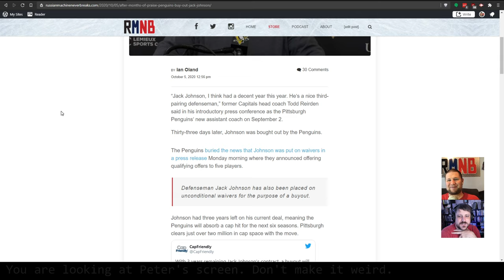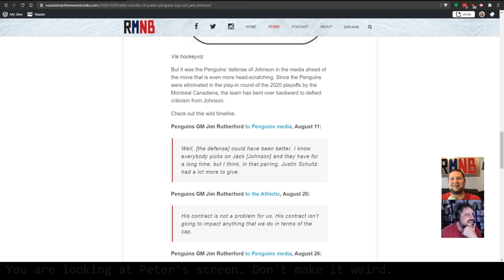Everything keeps happening so much: Holtby and Hank and Chel and More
Discussed:
2020 NHL Draft
2020 NHL Free agency
Washington Capitals defense
Braden Holtby to Vancouver
Nate Schmidt to Vancouver
Karl Alzner buyout
Travis Boyd to Toronto
Matt Murray's big contract with Ottawa
Injuries to the Bruins and Stars
Retirements of Mike Green, Matt Niskanen, and Justin Williams